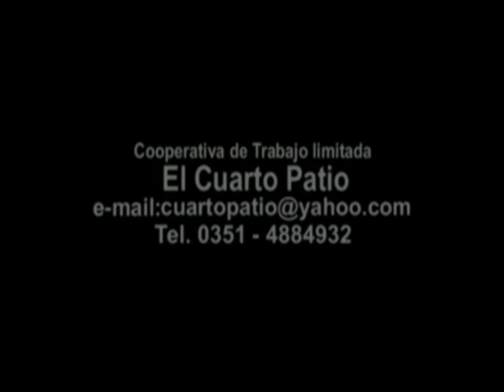EL CUARTO PATIO - Niños y viejos de la calle - II parte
Viejos y niños, los dos extremos del arco generacional, conviven en la calle. Esta es parte de una historia de dolor